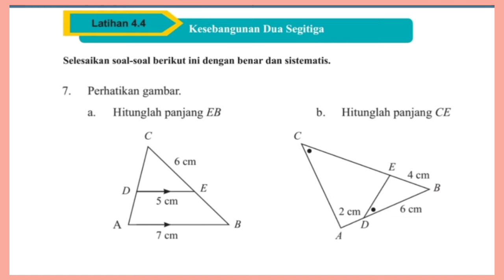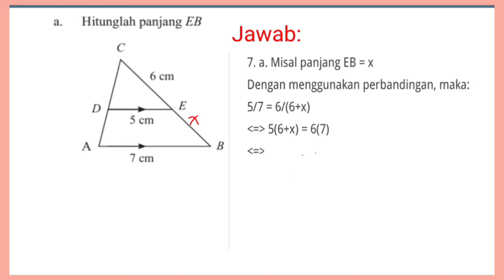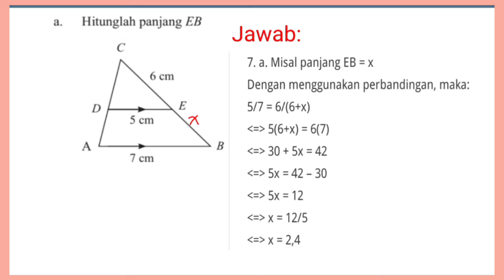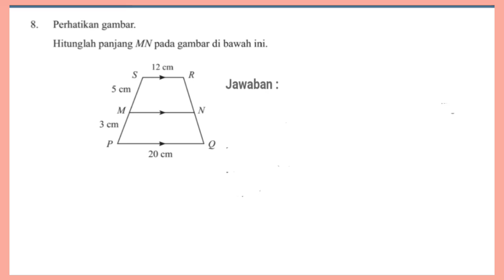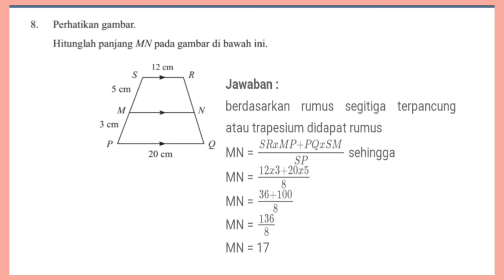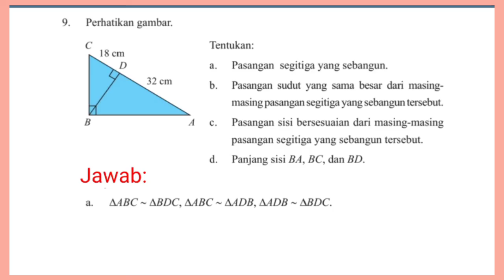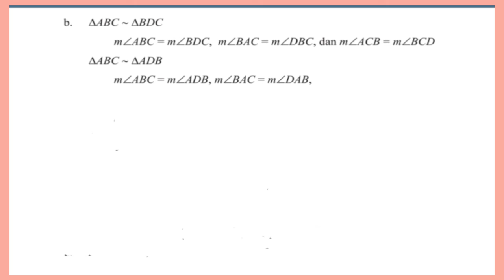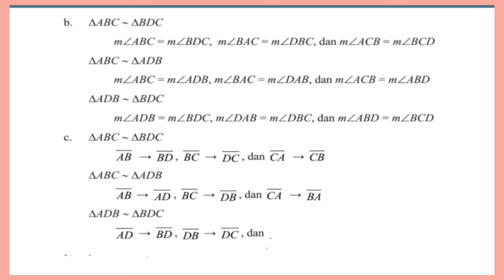Latihan 4.4 matematika kelas 9 SMP hal.254 no.7,8,9 Bab 4 Sebangun dan kongruen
Jawaban Latihan 4.4 matematika kelas 9 SMP hal.254 no.7,8,9 Bab 4 Sebangun dan kongruen ‎semester genap @GUcil chaNEL